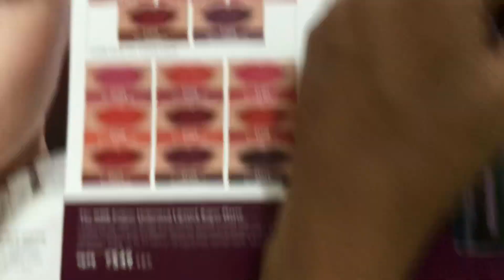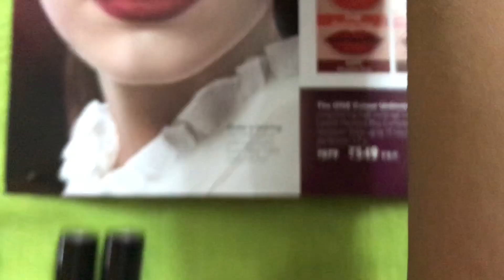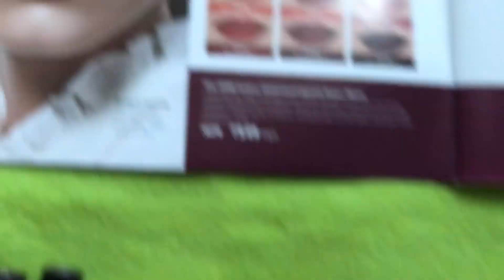Oriflame June 2019 New launch Super Matte Lipstick Review & Unboxing Video